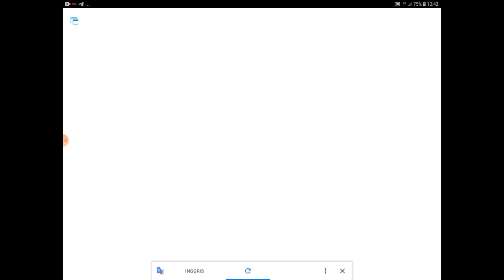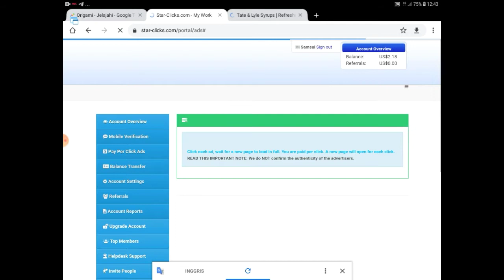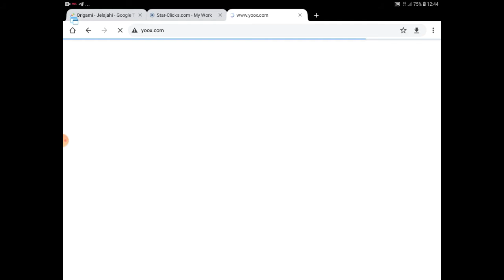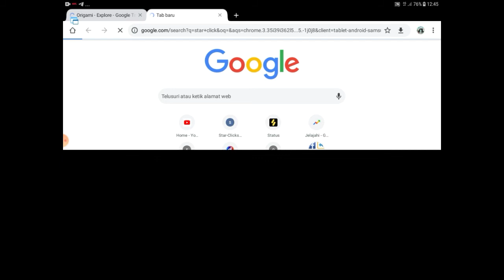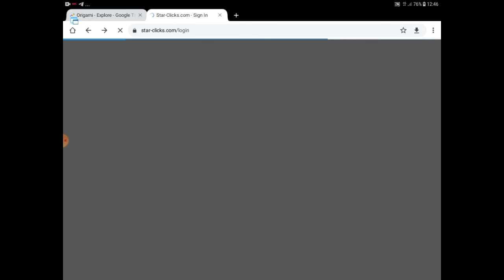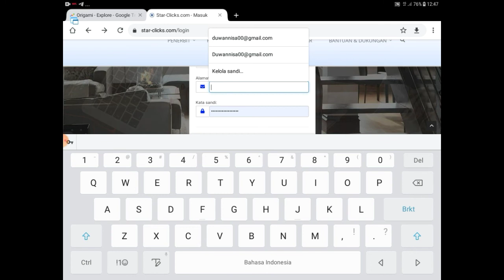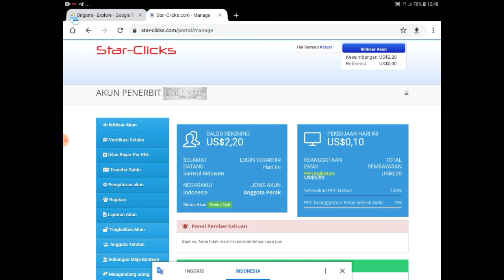hasilkan dollar dari internet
Untuk link download aplikasinya klik dosini
aplikasi penghasil dollar 100 legit aplikasi penghasil uang 2020,
aplikasi penghasil dollar legit per ref 1 $,